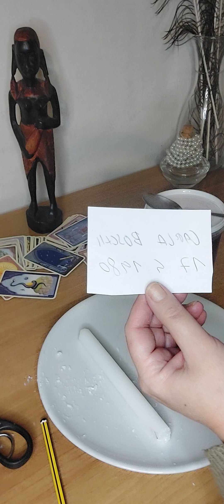RITUALE PER FARSI CONTATTARE IN 24 ORE !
Questo lavoro che non segue ne giorni particolari ne orari ne lunazione serve a far sì che la persona interessata ci contatti, ci sblocchi, ci approcci , sia Interessata e dolce nei nostri confronti.  Si esegue con la tecnica della candela rovesciata. può essere eseguito anche per più giorni di fila, tutto dipende dalla vostra situazione. Vi auguro il massimo del successo! Vs Simonetta Ritualista medium cartomante sensitiva dal 1988.

ALTA RITUALISTICA PERSONALIZZATA.